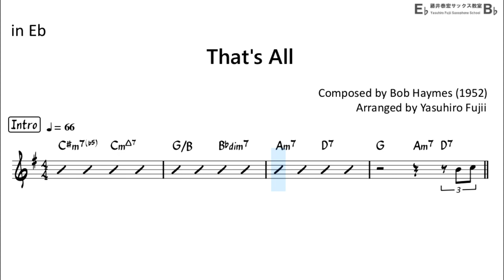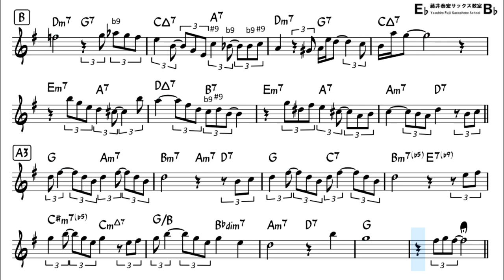That's All - Backing Track with Sheet Music for Alto Sax